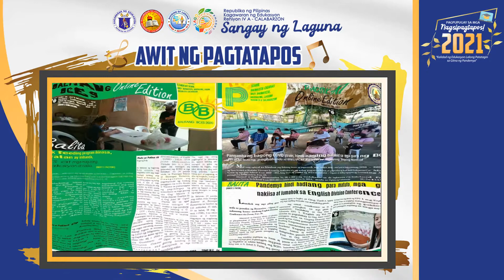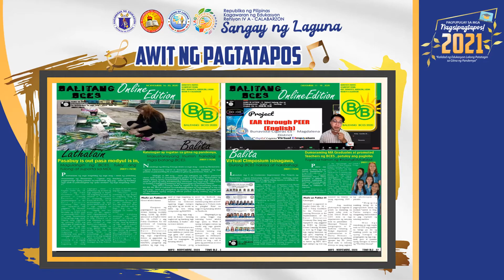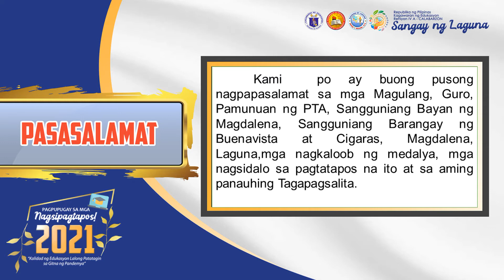PART 5 GRADUATION RITES